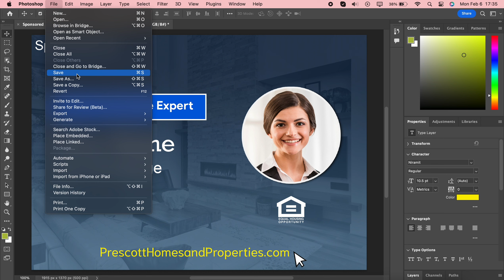Sponsored Ads, Part 1